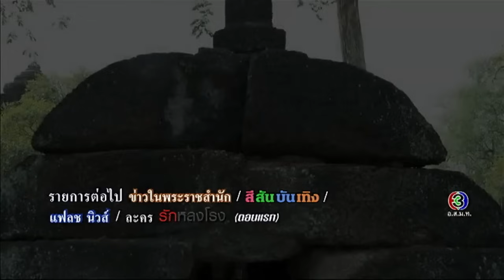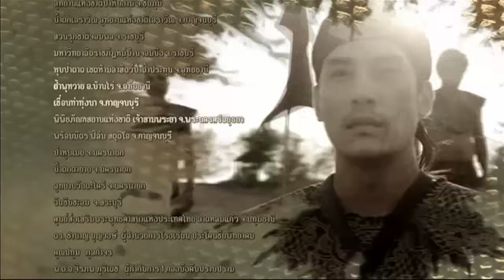นาคี Nakee EP.7 ตอนที่ 6/6 | 01-09-60 | Ch3Thailand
สำหรับเพลงประกอบละคร คลิกฟัง ที่นี่

นำแสดงโดย : เคน ภูภูมิ , แต้ว ณฐพร , อู๋ ธนากร , อุ้ม ลักขณา , แคลร์ ฉัตรฑริกา, เฟรช อริศรา, เค้ก สุภชา, มุก สิรินรัตน์, โกสินทร์ ราชกรม, ดนัย จารุจินดา, ปาร์คคุง ชาคริฐ, ไผ่ วิศรุต, อ๊อฟ พงษ์พัฒน์, ตั้ว ณัฐพล, มนตรี เจนอักษร, และนักแสดงมากฝีมือคับคั่ง
บทประพันธ์โดย : ตรี อภิรุม
บทโทรทัศน์โดย : สรรัตน์ จิรบวรวิสุทธิ์
กำกับการแสดงโดย : พงษ์พัฒน์ วชิรบรรจง
ผลิตโดย : บริษัท แอค-อาร์ต เจเนเรชั่น จำกัด
ควบคุมการผลิตโดย : ธัญญา-พงษ์พัฒน์ วชิรบรรจง

ขาดเธอขาดใจ Ost.นาคี | นัท ชาติชาย | Official MV